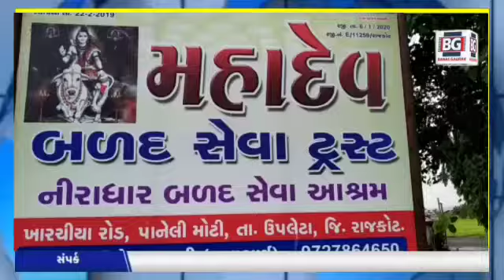ઉપલેટા...શ્રી મહાદેવ બળદ સેવા ટ્રસ્ટ દ્વારા મોટી પાનેલીમાં નિરાધાર બળદ કેમ્પમાં એકસો પચાસ ઢોરનો નિભા